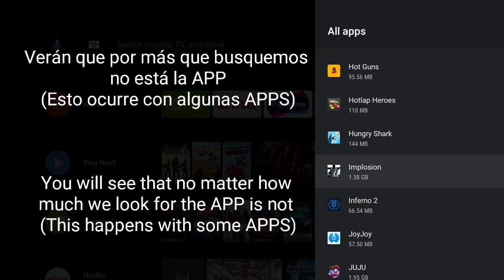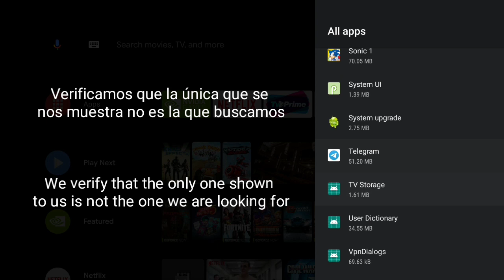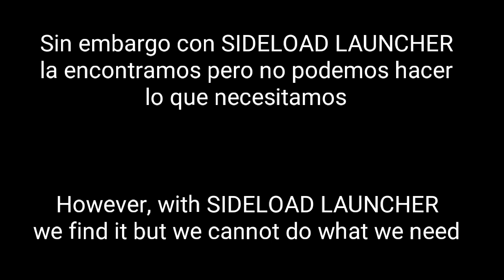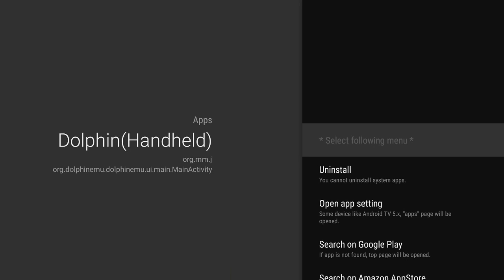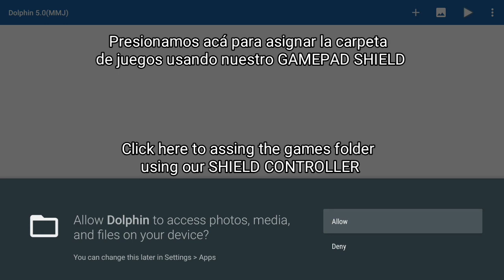TUTO 2019 - Find lost games and apps on Android 9 Pie (SHIELD TV)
A short tutorial to find apps and games that are lost in Android 9 on our SHIELD TV, so we can manage each one.